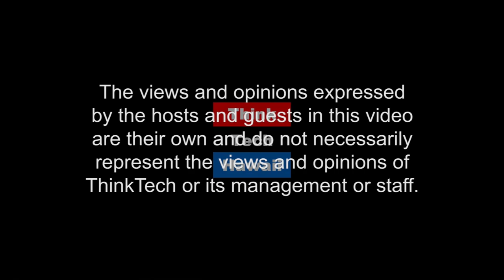Exporter Profile; Lau Lau Woodworks (Exporting from Hawaii)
Exporting handcrafted koa pens from Hawaii..  How did the company start? When did you start exporting? What markets do you export to? How do you market your products in these foreign countries?

The host for this episode is Rob Haak.  The guest for this episode is Aaron Lau.